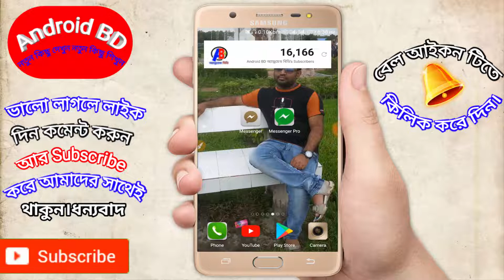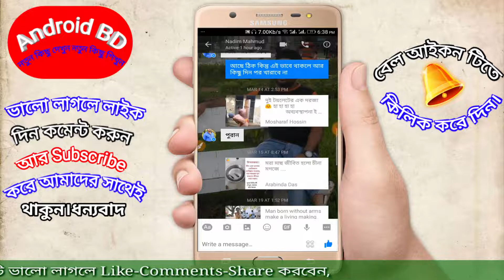MESSENGER এর Home Screen এ নিজের ছবি সেট করবেন যেভাবে | Messenger Best Tricks You Don't Know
অবিশ্বাস্য হলেও সত্য Contact list এ নিজের পিকচার লাগিয়ে নিন। Add Photos To Mobile Contact list

Call Dial Pad এর ভিতর যেকোনো ছবি লাগিয়ে নিন। গোপন ম্যাজিক। Add Photos To Keypad & Dial Pad

1)= আপনার মোবাইলকে ভাইরাস মুক্ত রাখতে চান তাহলে Google Chrome Browser এর এই সেটিংটি On করে দিন

3)= ইন্টারনেট ব্যবহার করার ফলে মোবাইলের চার্জ কি দ্রুত শেষ হয়ে যাচ্ছে আপনার ?? Charging important Apps

4) এই 2টি সেটিংস অন করলে চার্জ বাড়বেই 100% গ্যারান্টি। 2 Secret Setting for increase Battery Backup

5)= ফোনের 3টি মারাত্মক গোপন সেটিং ৯৯% লোক জানে না / android phone secret tricks in bangla

LIKE__COMMENT__SHARE__SUBSCRIBE__SUPPORT

.Thank's/ধন্যবাদ.